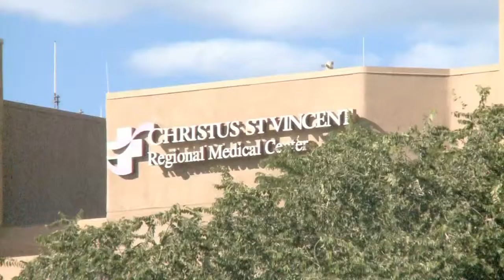Man pleads in hospital kickback scam